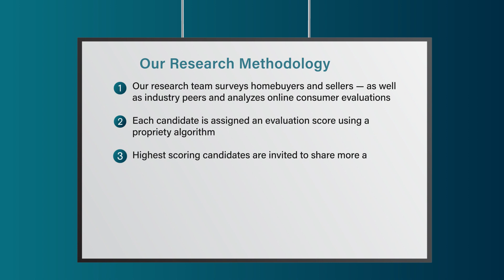2023 Sacramento Five Star Real Estate Agent Tony Williams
Tony Williams wins the 2023 Five Star Real Estate Agent Award! Five Star Real Estate Agents represent those who are outstanding in their field. Winning agents are selected as a result of a rigorous and objective research process. For any market, each year’s field of winners represents no more than 7% of agents within the market.